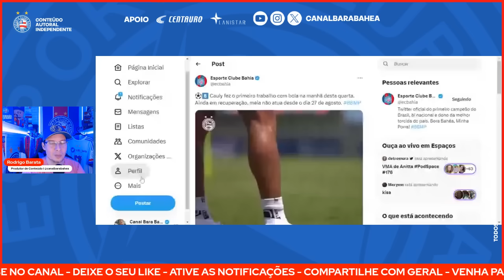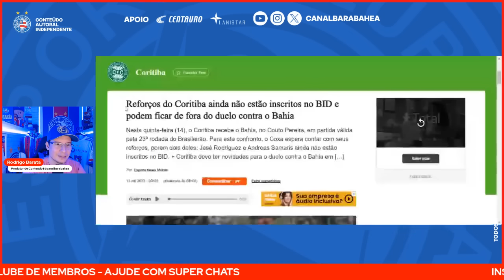🚨CAULY AVANÇA PARA VOLTA!🔥COBRANÇA DE CENI! 👀 NOTÍCIA BOA PARA O BAHIA: AUSÊNCIAS!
💰 INFOSTORE: PROMOÇÃO IMPERDÍVEL! COMPUTADOR A PARTIR DE R$599,00! ENTRE EM CONTATO PELO WHATSAPP DA INFOSTORE CLICANDO